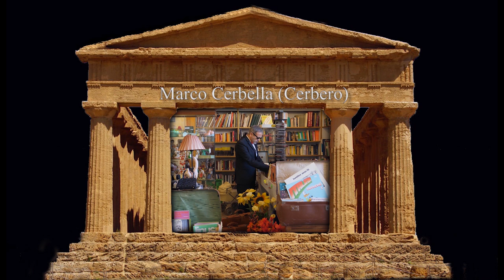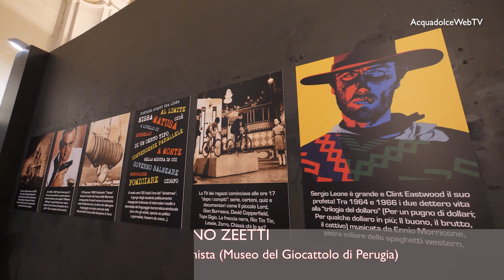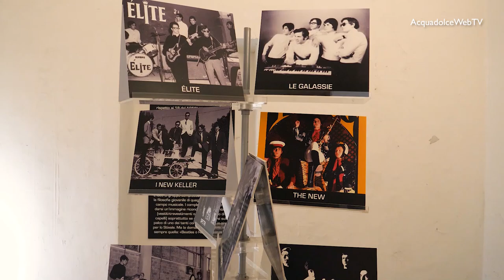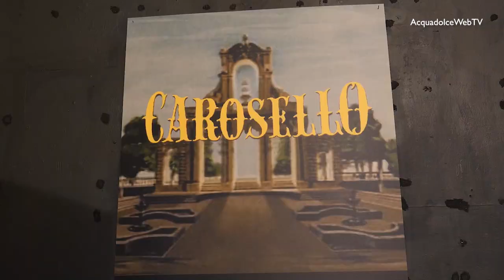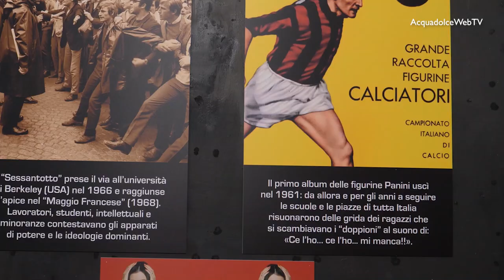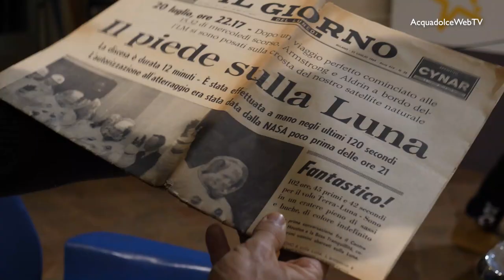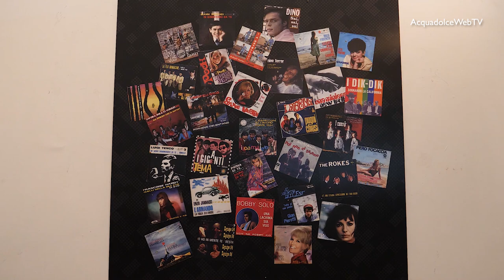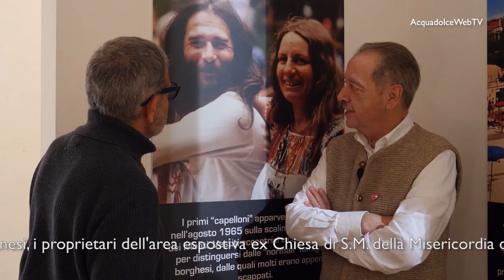Collezioni e Piccoli Musei - XII puntata - Mostra " '60 dopo '60 "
In questa puntata di Collezioni e Piccoli Musei, Marco Cerbella (Cerbero - Rai 1 Italia da Stimare) vi porta a visitare una mostra coloratissima dedicata agli anni'60 e agli oggetti che hanno caratterizzato quest'epoca. Saremo a Perugia nella ex chiesa di S.M. della Misericordia.
Se sei un collezionista, un amante del Vintage, o un appassionato di mercatini, segui tutte le puntate su: